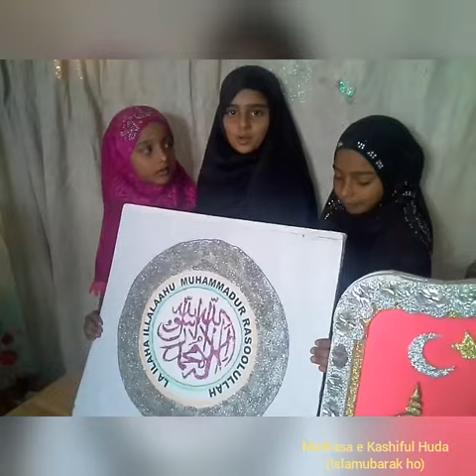Kalima ke faide, benefit's of Kalima. at Madrasa exhibition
Kalime me kya hai